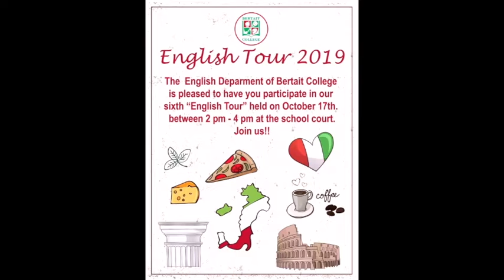English Tour 2019 / Miss Evelyn Jara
🌎  ✈️ ¿Viajemos en el tiempo? ✈️  🌎
A continuación, conoceremos dos civilizaciones reconocidas en la antigüedad: ¿vamos a recorrer Grecia y Roma? Juntos investigaremos sobre las costumbres, forma de vida, cultura, arquitectura, dioses y mitos de los griegos y los romanos; pero sobretodo nos divertiremos con los recuerdos de nuestro English Tour 2019.
🏛 🔱  ¡Prepárate para esta gran aventura! 🔱 🏛